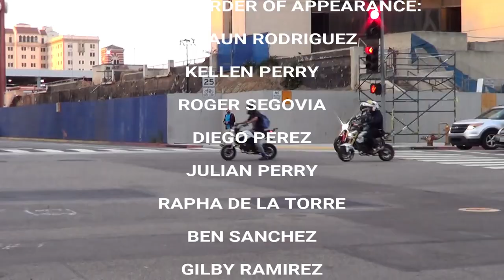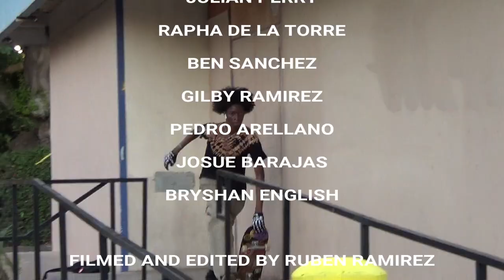4U by Ruben Ramirez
0:00 INTRO
1:35 BEN SANCHEZ
3:10 GILBY RAMIREZ
4:19 PEDRO ARELLANO AND JOSUE BARAJAS
6:06 BRYSHAN ENGLISH
8:26 OUTRO